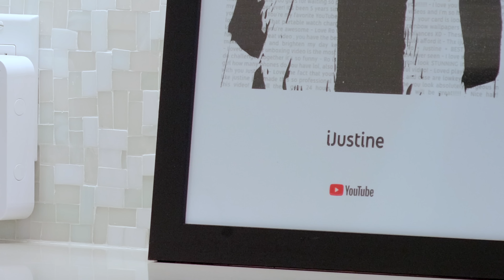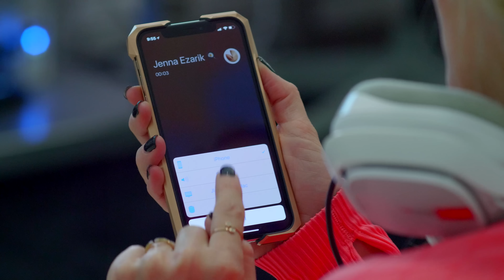This is HomePod - Features and Review